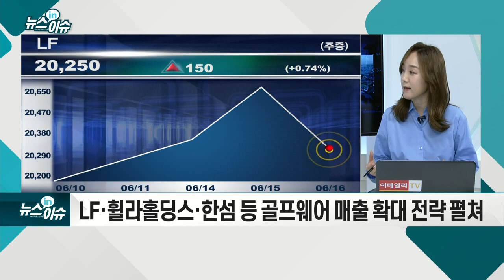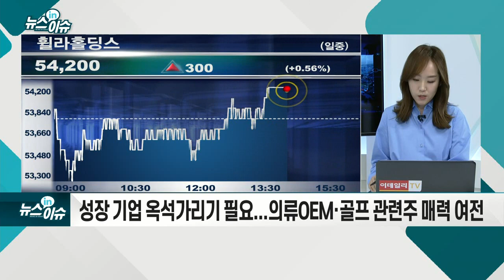의류株, 목표가 올리는 증권가_뉴스IN이슈 (20210616)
- 경기 정상화·보복소비로 소비심리 개선
- 5월 소비자심리지수 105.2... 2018년 이후 최고치
- 호실적·브랜드 해외 진출 등 긍정적 전망 다수
- 골프웨어 시장 작년 대비 10% 성장세
- LF·휠라홀딩스·한섬 등 골프웨어 매출 확대 전략 펼쳐
- MZ세대 주 소비층 부각... 브랜드 다양화·차별화 시도도
- 의류주, 올들어 꾸준한 상승세... 하반기 지속 가능
- 주가 급등·비용 관리 리스크는 존재
- 성장 기업 옥석가리기 필요... 의류 OEM·골프 관련주 매력 여전